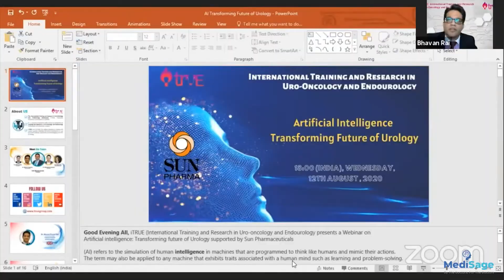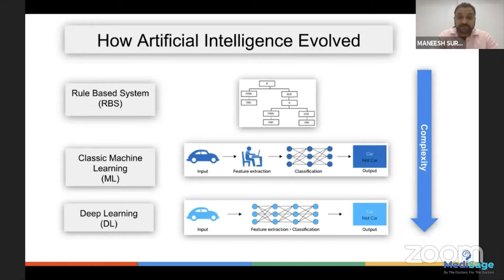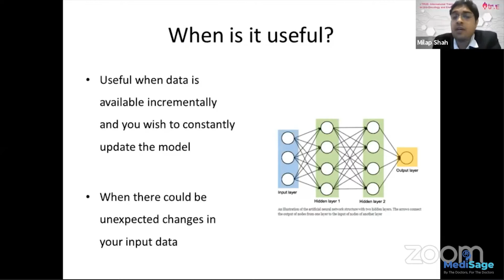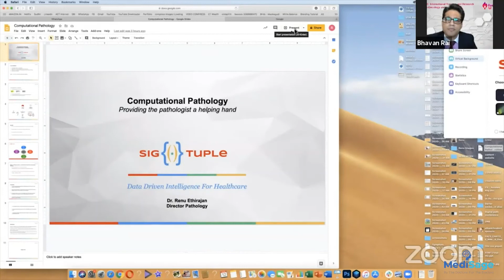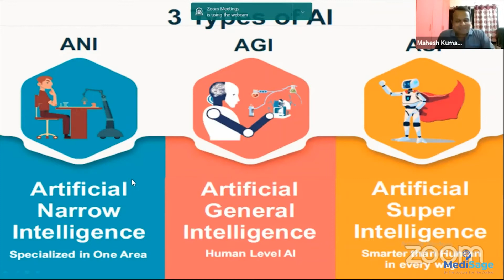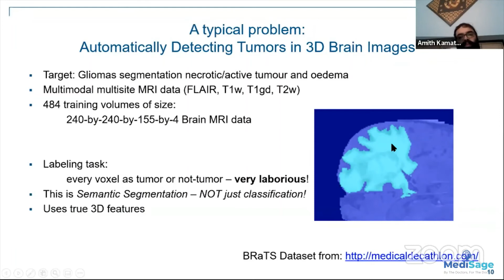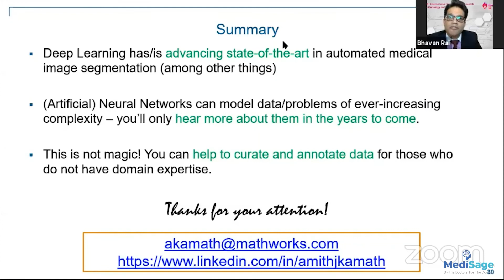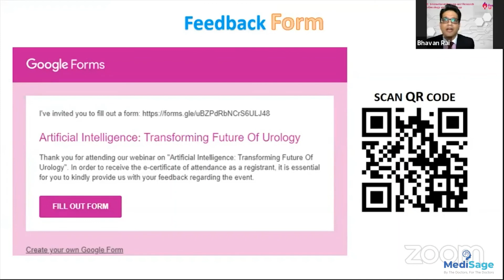Artificial Intelligence: Transforming Future of Urology | Live Webinar by i-TRUE | 12th Aug' 2020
Convenor: Mr. Nithesh Naik
Moderators:
Dr. Bhavan Prasad Rai, Freeman Hospital, UK
Dr. Dasharathraj K Shetty, i-BAT India

Eminent Faculty/Speakers:
Mr. Maneesh Suralkar, Sigtuple India
Dr. Milap Shah, KMC Manipal
Dr. Renu Ethirajan, Sigtuple India
Dr. Naeem Soomro, Freeman Hospital, UK
Mr. Mahesh CV, Orbit Shifters, India
Mr. Amith Kamath, Mathworks India